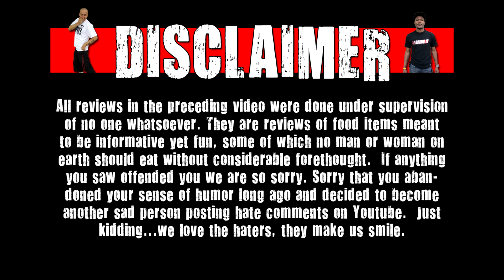Petchup Meowstard For Cats Review - Don't Do That Chris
On today's episode of Don't Do That Chris we see if Chris Wreckless can handle Petchup Meowstard For Cats!